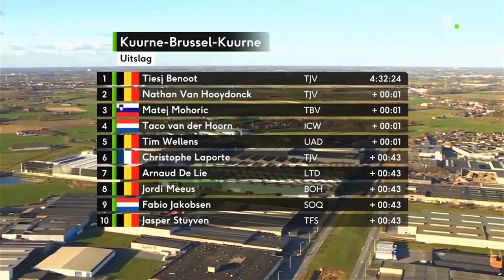Kuurne-Brussel-Kuurne 2023 MIX Tiesj Benoot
FULL RACE